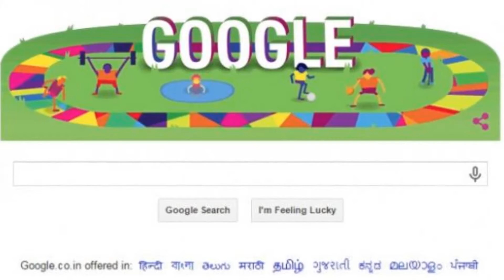Google Doodle Celebrates Start of Special Olympics World Games 2015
The games kick off today, and Google's marked the occasion with a doodle
Today's Google Doodle marks the start of the 14th Special Olympics World Summer Games, which have kicked off today and will run until August 2.

The animated athletes in the Doodle are shown kicking balls, lifting weights and swimming as they take part in the games.

The 2015 games will take place in Los Angeles, and will see 7,000 athletes travelling from more 170 countries to take part.
Just to make the whole thing an even bigger deal, it's the biggest sporting event to take place in LA since the 1984 Olympics.

The Special Olympics World Games take place every two years, and allow athletes with intellectual disabilities to represent their countries in sport.

It will features 26 Olympic-style events in venues throughout the Los Angeles region, and Michelle Obama will be attending the opening ceremony.